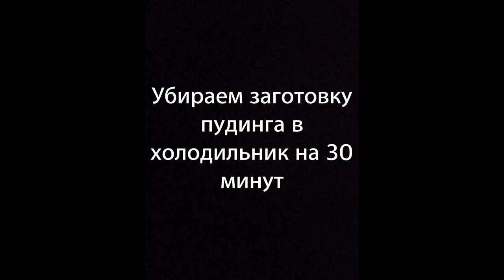Жаль, что не все знают рецепт: всё смешал - и готово! ПУДИНГ с семенами ЧИА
Рецепт пудинга без выпечки и без плиты. Вкусный, сытный и полезный!

Что нужно:

семена чиа - 2 ст л
молоко - примерно 150 мл
ягоды, фрукты, джем - по вкусу (для верхнего слоя). Я просто измельчила размороженную малину

пп рецепт